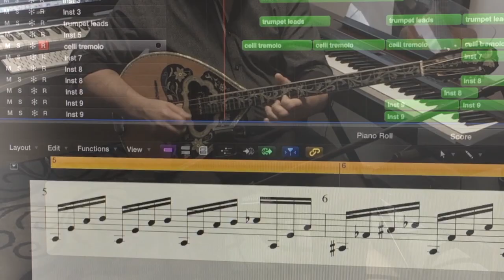GIORTI ZEIMBEKIDON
This is a production that I did with my son Chris Phillips for Kiriakos Kakoullis 2nd album (Hear Me Again) in 2017. It is released on Spotify

Bouzouki performance: Kiriakos Kakoullis and Kostas Filippeos
Clarinet: George Milionis
All live instruments: Kostas Filippeos
Programming, arrangement, mixing and mastering: Chris Phillips
Video Production: Chris Phillips

Follow Odeon Music and Odeon Records International on:
KOSTAS FILIPPEOS
© Copyright: Odeon Records and Chris Phillips Productions
Music produced/arranged Odeon Music Chris Phillips and Kostas Filippeos